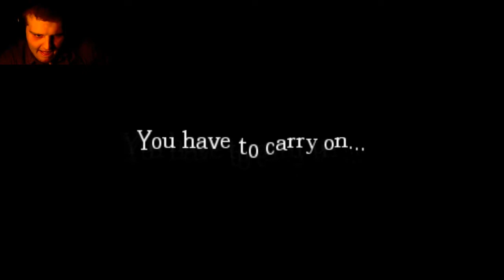The Attic - Pt. 3 (Amnesia Custom Story)